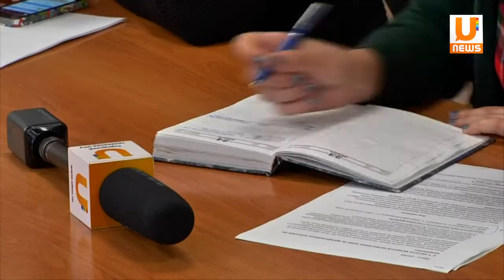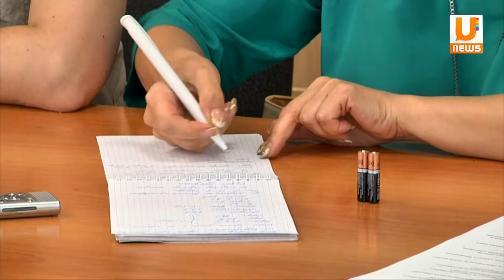В Башкирии начнут судиться с должниками за капитальный ремонт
С 1 августа тем жителям кто несвоевременно или не полностью оплатил взносы за капитальный ремонт будут начисляться пени, а кто не платит и пени, на тех подадут в суд.  Об этом сообщил журналистам на прошедшей в Уфа пресс-конференции директор фонда Региональный оператор Республики Башкортостан.